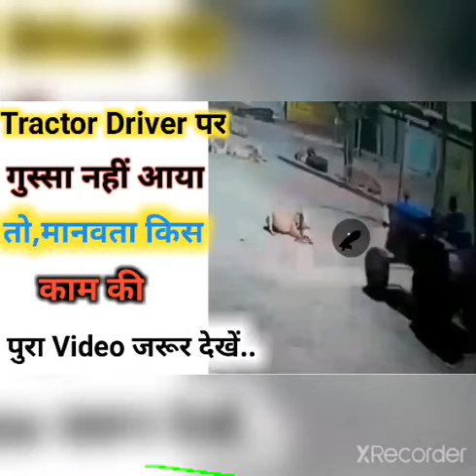Tractor driver intentionally killed Cow.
ट्रैक्टर चालक ने जानबूझकर की गाय की हत्या!
Mafia ko Kali Sadak chahie
protect cows
protect nature protect humanity